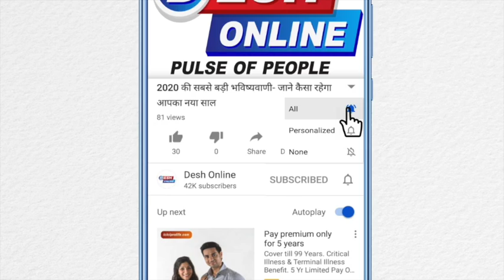Tu Yaad Aya Video | Adnan Sami |Adah Sharma | Kunaal Vermaa | Bhushan Kumar |Arvindr Khaira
Interview Of AdnanSami for the song Tuyaadaaya.
he says he is still very ashamed because of the huge gap he took in the industry because of his weight loss journey and also to be fresh back in the industry.

Present Were
Adnan Sami

Pure 9saal Baad T-Series Ke Song Tu Yaad Aya Ke Saath Apna Comeback Karne Wale Adnan Sami Ke Iss Gaane Ko Dher Saara Pyaar Mil Raha Hai Jaha Mehaz Kuch He Dino Main Logo Ne Isse Dher Saara Pyaar Barsaya..

Yahan Par Adnan Sami Ne Baat Karte Huye Bataya Apne Recently Release Song Ke Baare Me Aur Kiya Dher Saari Baatein …